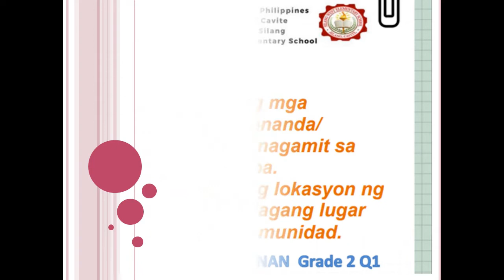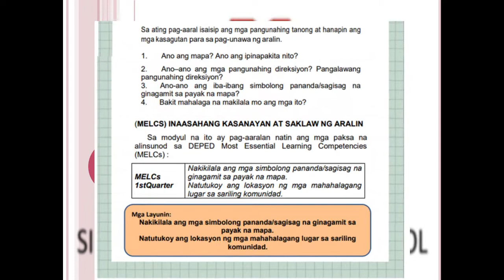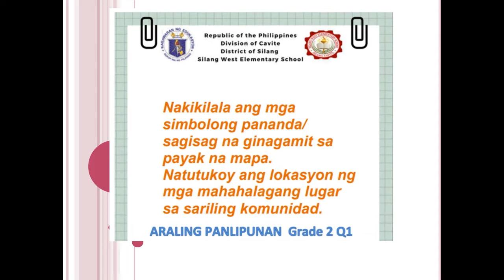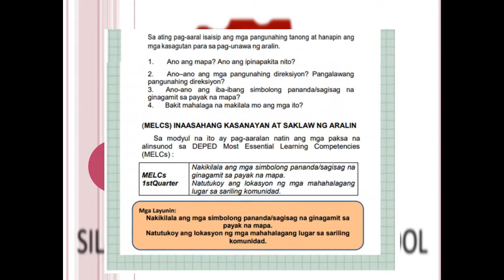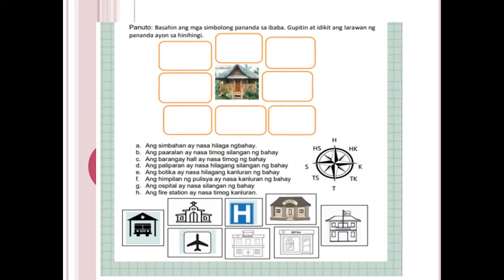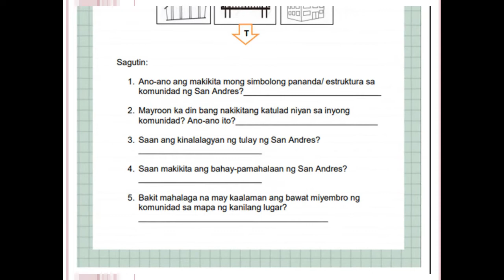Module in AP2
Mga simbolong Pananda, Mga Direksiyon sa Paggawa ng Payak na Mapa